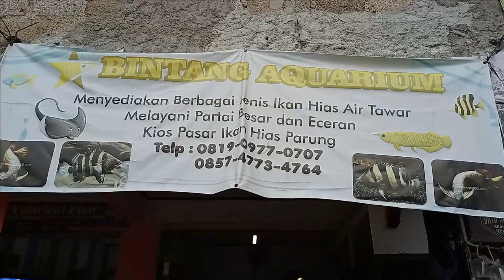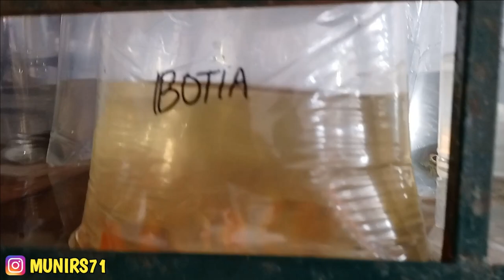GUDANGNYA IKAN PREDATOR DAN ALAM PAPUA || BINTANG AQUARIUM || DATZ BORNEO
Kepoin harga bareng Rio 3.0 channel ikan predator dan ikan alam papua.
Bintang aquarium pasar ikan hias parung